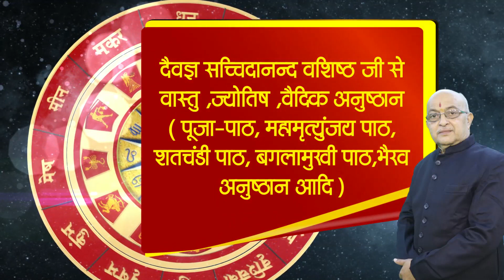VRIHASPATI RASHIPARIWARTAN II GURU RASHIPARIWARTAN II सिंह -बृहस्पति राशि परिवर्तन